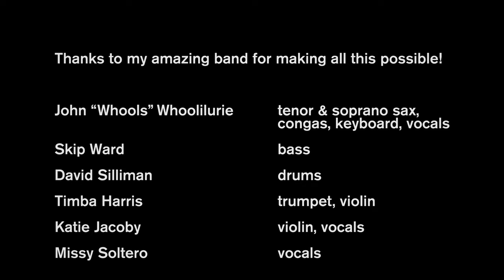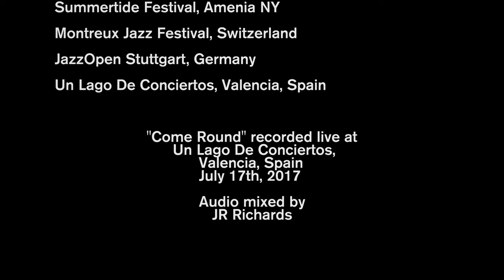Pete Muller Music | Come Round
This video was recorded live at Un Lago de Conciertos
Valencia, Spain | July 17, 2017